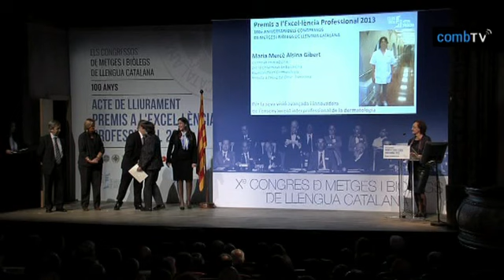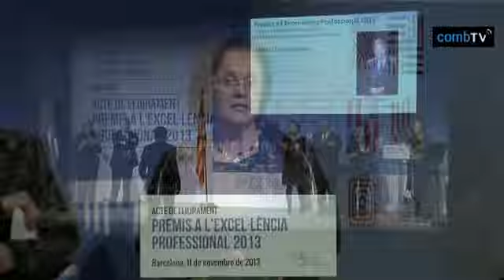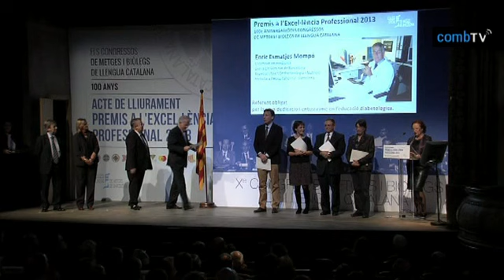09 Premis a l'excel·lència 2013 - Lliurament categoria Educació mèdica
Premis a l'excel·lència professional 2013
Dra. Pilar Arrizabalaga, secretària del COMB